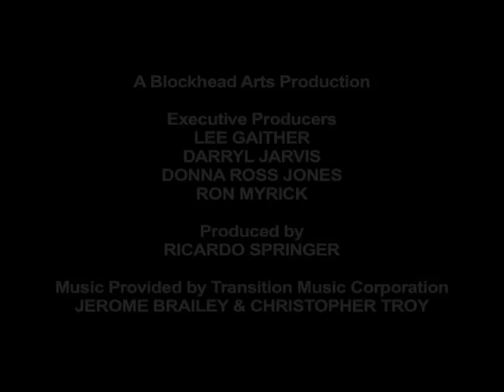Kevin Hart's Blockwood Animation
This is a teaser for the Blockwood animated show that had Kevin Hart as the Executive Producer.